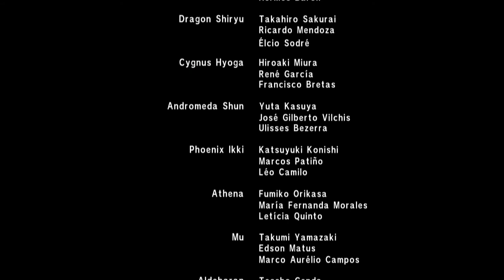CAVALEIROS DOS ZODIACOS - EPISODIO 7 ( SAGA DO SANTUÁRIO ) 2021